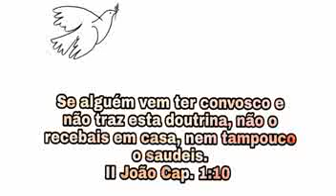Não perca tempo seu tempo com herege.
PARA CONTRIBUIR VOLUNTARIAMENTE COM O MINISTÉRIO
Agência 0014
Operaçao 013
Joao Anival Peixoto

Por favor, curta o vídeo e compartilhe, amém ? Isso ajuda muito alcançar vidas!  Deixe nos comentários seu pedido de oração, testemunho ou palavra de fé e ânimo para outros irmãos. Deus te abençoe! ❤️